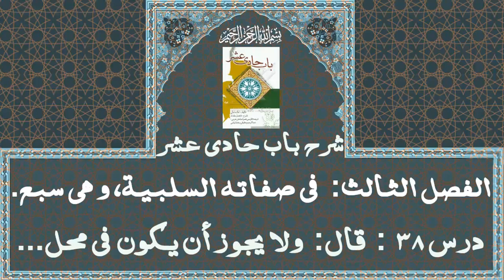Sharh Al-Bab al-hadi 'ashar /شرح باب حادی عشر , Lecture 38, By Ustad Syed Zair Abbas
This series of lectures is delivered by Ustad Syed Zair Abbas at the Hawzah Iilmiyyah Qom and is based on the book : Sharhe Babe Hadi Ashar (explanation of eleventh chapter), which is origanally written by Allamah Hilli and interpreted by Fazil Miqdad.

Al-Bāb al-ḥādī ʿashar (Arabic: الباب الحادي عشر), literally meaning, "The Eleventh Chapter", is in fact the eleventh chapter of Minhaj al-salih fi mukhtasar al-misbah. It is one of the most famous Shi'a theological works, and was written by al-'Allama al-Hilli (d. 726/1325).

Due to its briefness and - at the same time - comprehensiveness, al-Bab al-hadi 'ashar attracted the attention of many scholars. It was therefore published independently from the other chapters and many commentaries and glosses were written on it. In al-Dhari'a, Aqa Buzurg Tihrani has counted over 20 commentaries for it.

Among these commentaries, that of al-Fadil al-Miqdad, al-Nafi' yawm al-hashr fi sharh bab al-hadi 'ashar, has gained prominence among scholars and Islamic seminaries and has been copied and published several times.

دروس کا یہ سلسلہ شرح باب حادی عشر پر مشتمل ہے جسے استاد سید زائر عباس صاحب نے تدریس فرمایا ہے۔  الباب الحادي عَشَر، منہاج الصّالح فی مختصر المصباح کا گیارہواں باب اور حوزہ علمیہ میں پڑھائی جانے والی کلامی کتابوں میں سے ایک ہے جسے علامہ حلی نے شیعہ اصول و عقائد کے اثبات میں لکھا ہے۔

باب حادی عشر کی منفرد خصوصیت یعنی اختصار اور جامعیت کی وجہ سے قدیم الایام سے ہی علم کلام اور شیعہ اعتقادات کے شیدائیوں کی توجہ کا مرکز رہی ہے۔ شیعہ علما نے اس پر بہت سارے شروحات اور تعلیقے لکھے ہیں اور حوزہ علمیہ میں اس کو نصابی کتاب کے عنوان سے پڑھایا گیا ہے۔

آقا بزرگ طہرانی نے الذریعَۃ میں بیس سے زیادہ شروحات کا ذکر کیا ہے۔ ان شروحات میں سے سب سے زیادہ مشہور فاضل مقداد (متوفی ۸۲۶ھ) کی لکھی ہوئی شرح بنام النافع یوم الحشر فی شرح باب حادی عشر اور اہل علم کی مورد نظر رہی ہے اور دینی مدارس میں پڑھائی گئی ہے اور کئی بار زیور طبع سے آراستہ ہوئی ہے۔

Theology lectures urdu